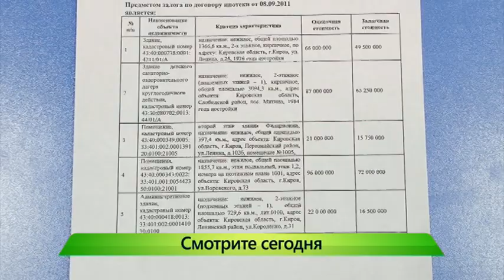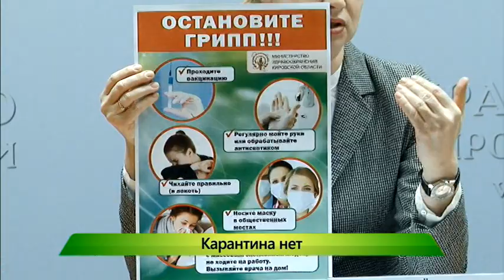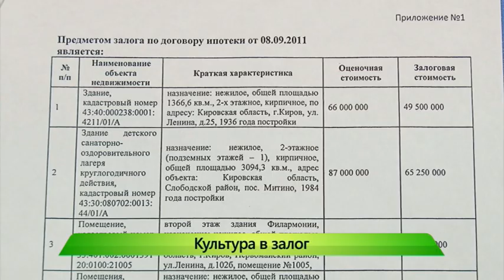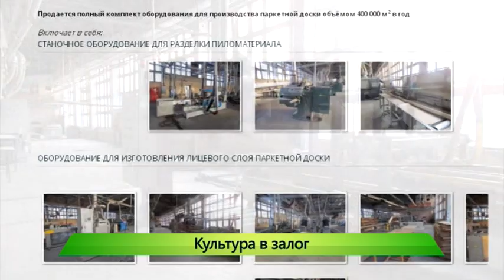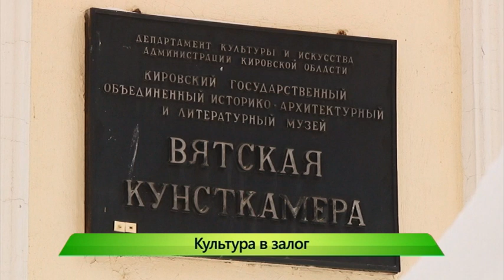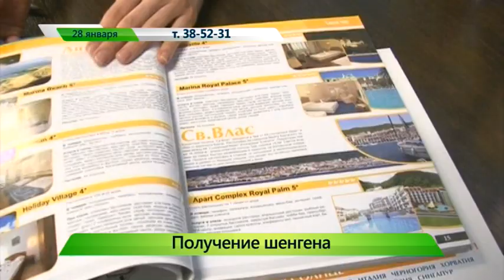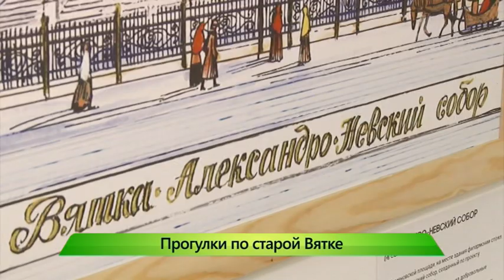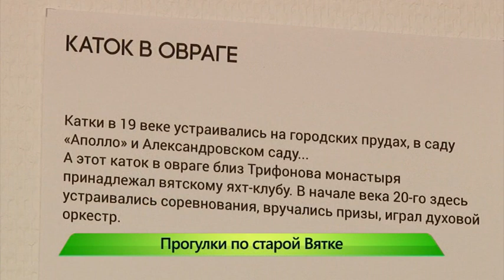”Город” выпуск 28.01.2016